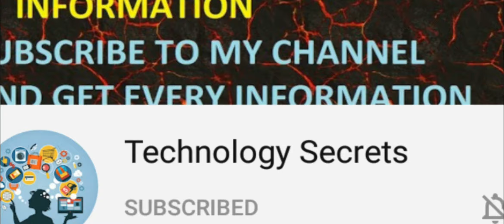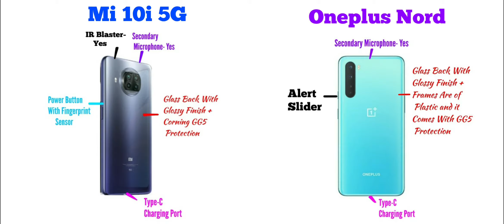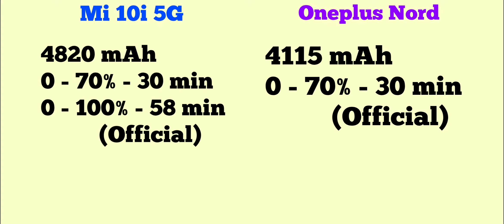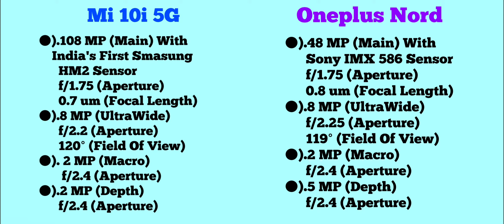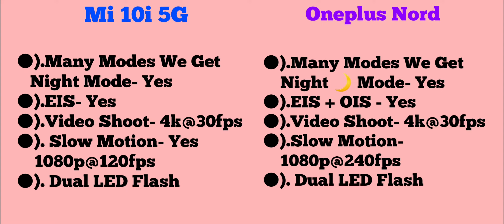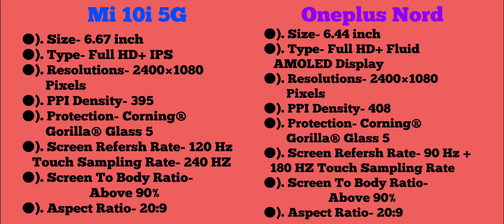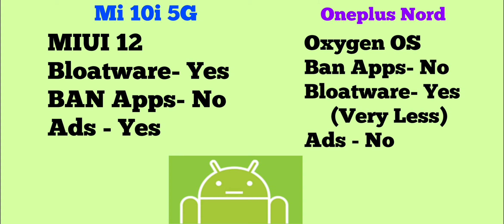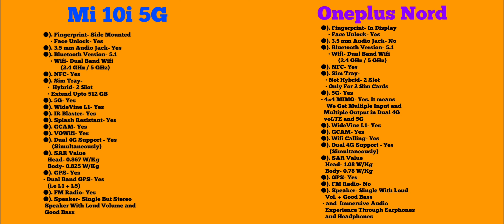Mi 10i 5G vs Oneplus Nord -/Best 5G Phone Under 25k -/All Specifications Comparison Review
iss video me hamne Xiaomi Mi 10i 5G and Oneplus Nord ka Complete Detail Comparison Review kiya hai aur dosto agar aap logo ka budget kuch Rs 20,000 to 25,000  ke aas-pass hai aur aap logo ko confusion hai ke kon sa phone buy kiya jai, toh iss video ko complete dekeye gaa kyoki end tak ke aap log smaj jainge ke kon sa Smartphone aap ke leye best hai